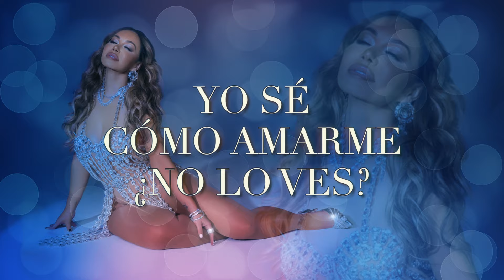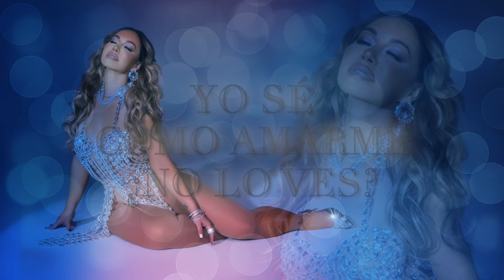Chiquis - FUERTE (LETRA)